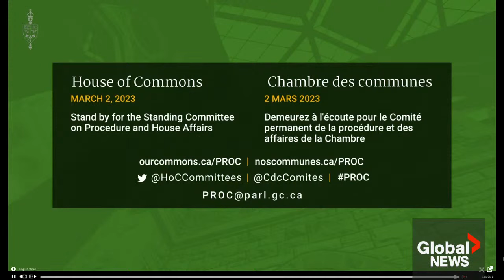Foreign elections interference: Canadian officials testify on allegations, response by Trudeau gov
Canada's Procedure and House Affairs committee met on Thursday morning to discuss the topic of election interference in Canada.

Speakers in this morning's session include Stéphane Perrault, Chief Electoral Officer of Canada, Caroline Simard, Commisioner of Canada Elections.

Canadian Prime Minister Justin Trudeau was provided “multiple” intelligence briefs regarding Beijing’s role in Canada’s 2019 and 2021 federal elections, Trudeau’s national security and intelligence adviser confirmed Thursday at a multi-partisan committee on foreign interference.

Questions have been raised about whether Trudeau’s government has responded with appropriate measures to counter these national security threats.

As Global News reported last December, the document states China’s “foreign interference networks in the Greater Toronto Area implicate at least 11 candidates in the 2019 election,” and that “some are likely unaware of these influence efforts while others have willingly cooperated.”